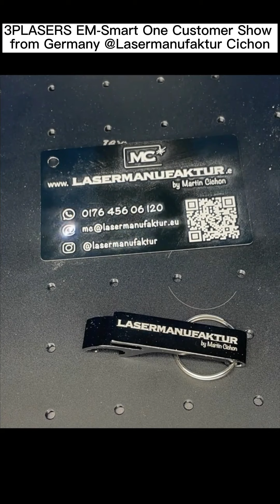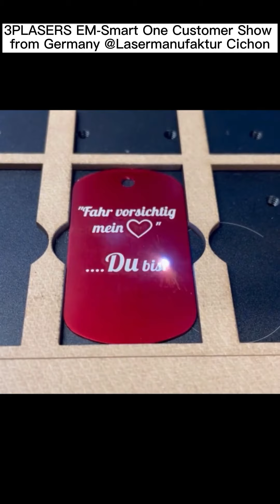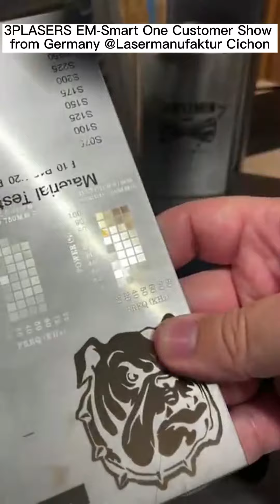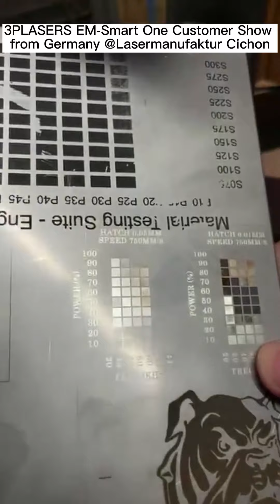EM-Smart One Customer Show from Germany @Lasermanufaktur Cichon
►About 3PLASERS® (PORTABLE, PROFESSIONAL, PROFITABLE)
Relying on the 24 years’ industrial laser application capability from CH laser which was established in 1998, the CDI team was founded by a group of passionate young engineers and designers in 2019. We focus on R&D and promotion for commercial laser applications. We spread our creative laser machines by the strong internet platform (3Plasers.com).

CDI team has been adhering to the customer-centered, simple, and easy-to-use design principles. We are committed to serving our customers by continuously improving user experience and launching commercial laser products that exceed users’ expectations, and we strive to become the world's most innovative commercial laser application technology company.

We’ve designed and released the world's smallest fiber laser marking machine EM-Smart One in July 2019. We insist on supplying Portable, Profitable, and Professional laser machines to commercial customers, small business owners, and home craftsmen.